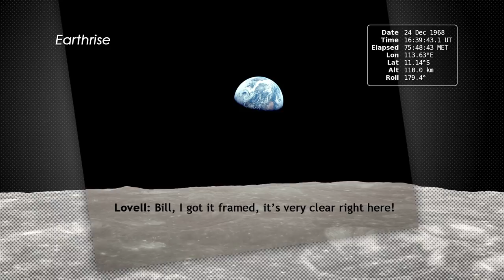How the Apollo 8 Earthrise photo was taken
On December of 1968, the crew of Apollo 8 became the first people to leave our home planet and travel to another body in space. But as crew members Frank Borman, James Lovell, and William Anders all later recalled, the most important thing they discovered was Earth.